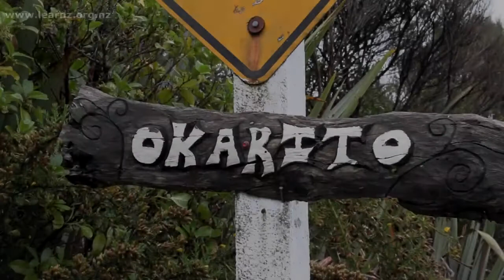Possible Alpine Fault Rupture Scenarios: LEARNZ Alpine Fault online field trip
Drive out to Ōkārito to look at how people and the environment will be affected by an Alpine Fault Earthquake.